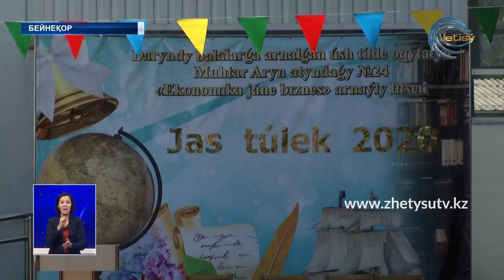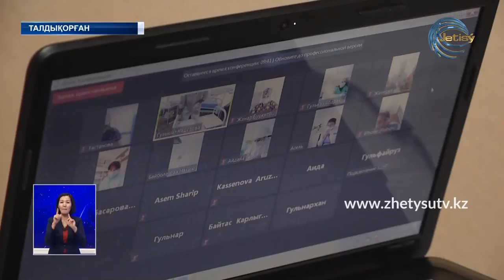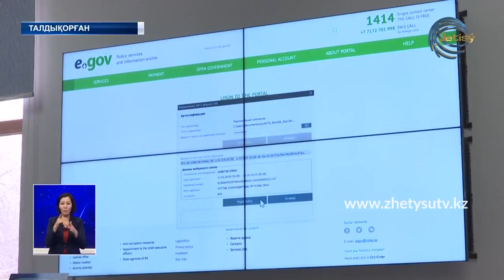ЖЕТІСУ ЖАҢАЛЫҚТАРЫ (18.01.21) 20:30